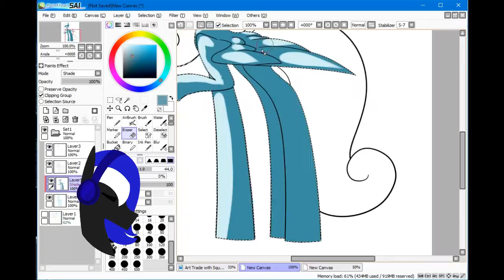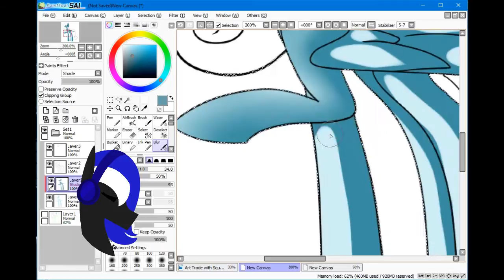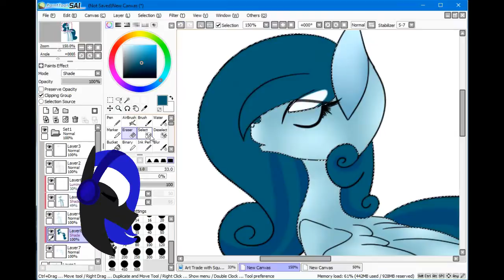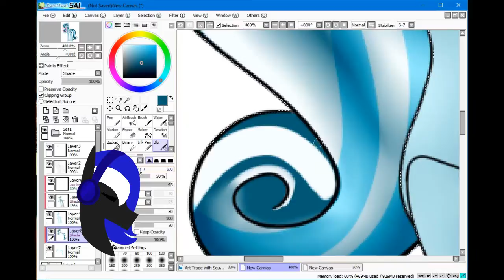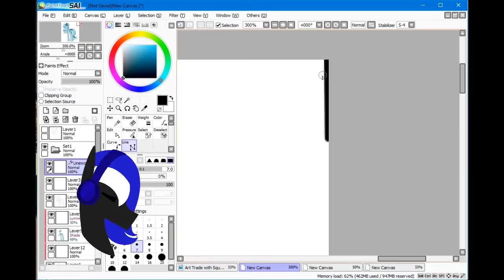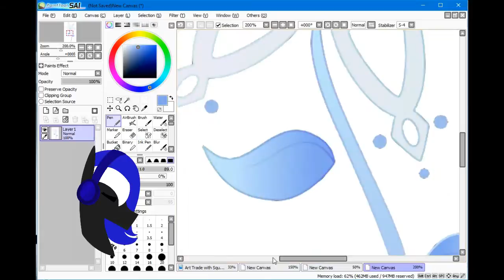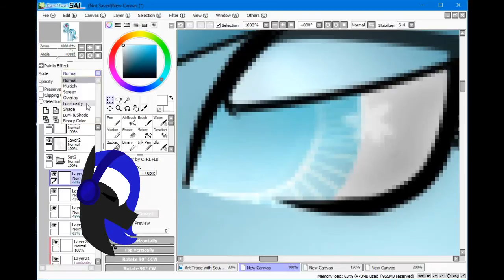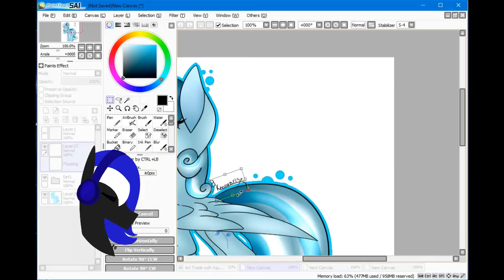Collab with moonrise angel (MLP Speedpaint)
~READ MEEE~

Yay

Art by: Me
Character: Snowdrop SFS
ArtTrades: Open
Collabs: Open
Commissions: Open
Requests: NO